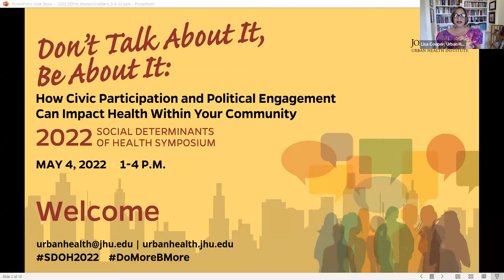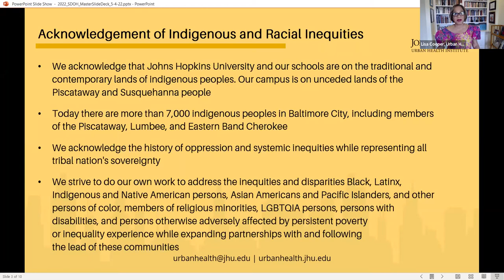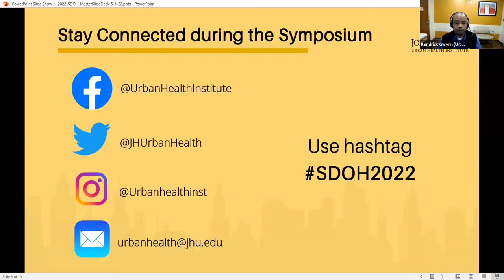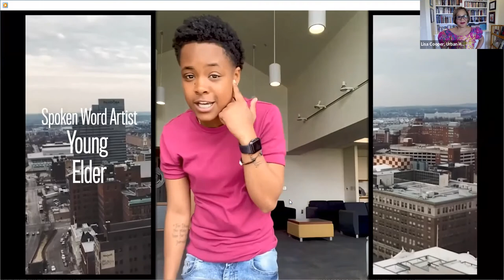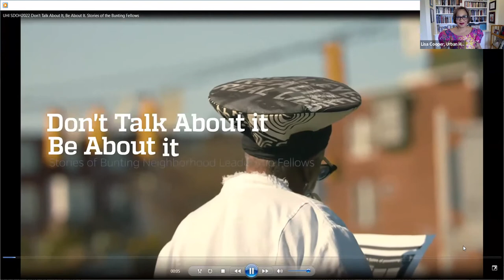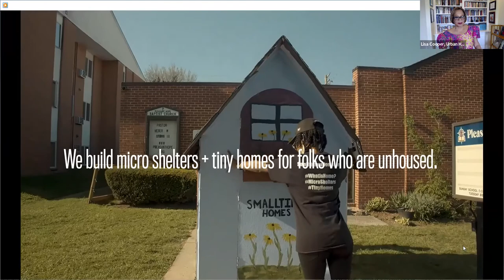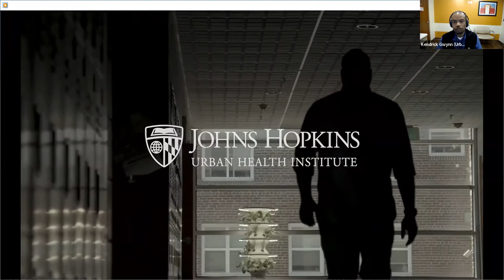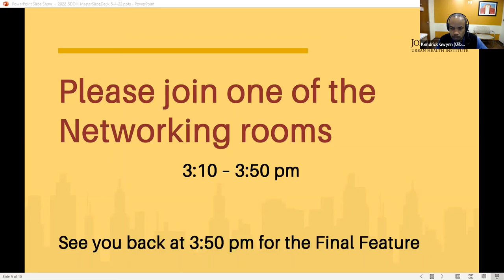2022 Social Determinants of Health Symposium - Main Presentations